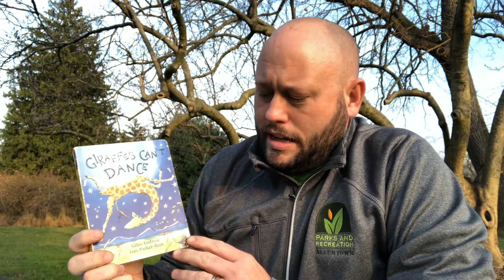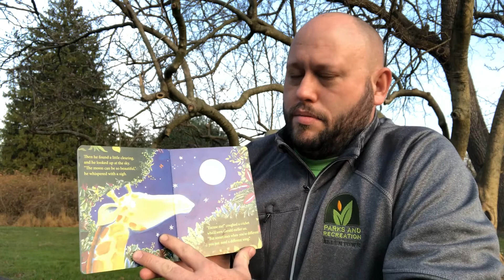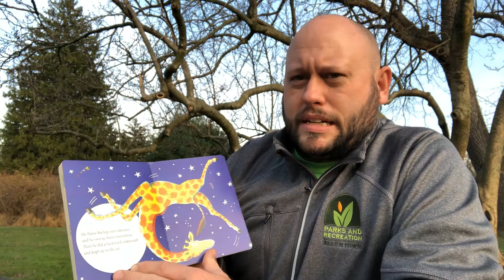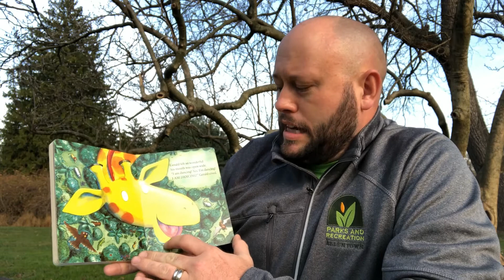Reading With Recreation Giraffes Cant Dance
Giraffes Can't Dance is a touching tale of Gerald the giraffe, who wants nothing more than to dance. With crooked knees and thin legs, it's harder for a giraffe than you would think. Gerald is finally able to dance to his own tune when he gets some encouraging words from an unlikely friend. With light-footed rhymes by Giles Andreae and high-stepping illustrations by Guy Parker-Rees, this tale is gentle inspiration for every child with dreams of greatness.